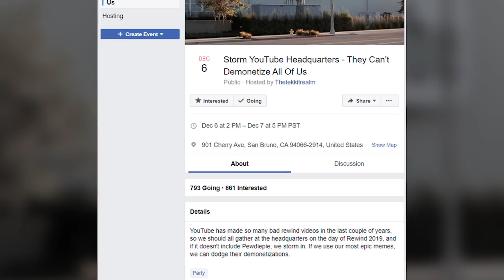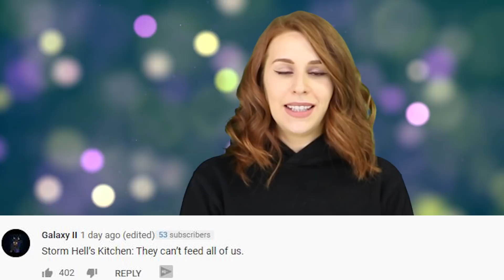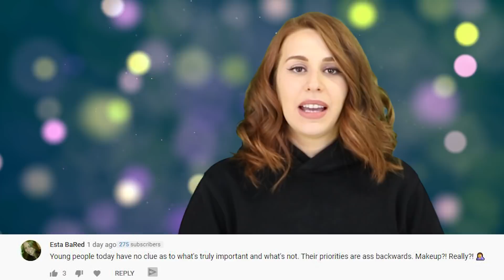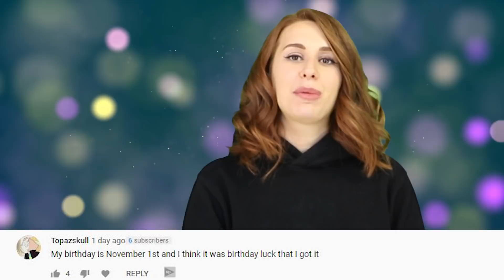People Want To Storm YouTube Headquarters - They Can't Demonetize All Of Us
Remember the raid on Area 51? Well now people want to raid the YouTube HQ's after the company has shifted the algorithm once again and demonetized a bunch of videos they deem inappropriate or not advertiser friendly. They can't demonetize all of us!

IN THIS VIDEO:
PRODUCER & FILMED BY:
Chris Stiuso